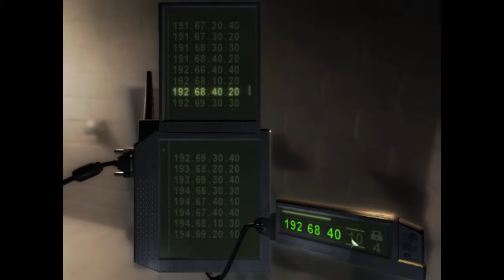Splinter cell epic training game part 1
This is adrian and dylan and this was a fun level that we did and if u want more comment and or like.